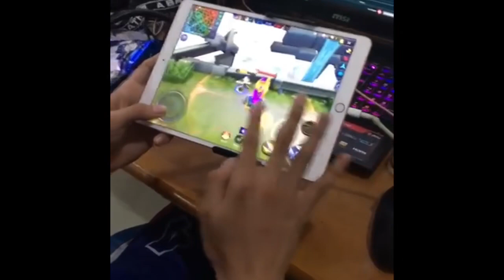Panuorin Pano Mag FANNY si Dogie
Ganito mag Fanny si Dogie.